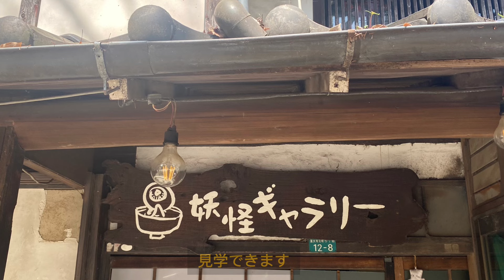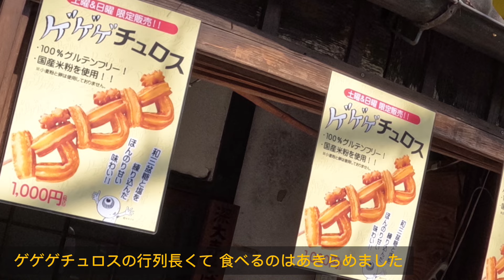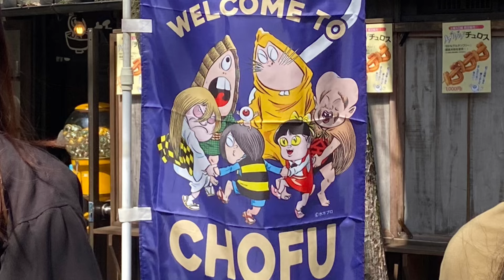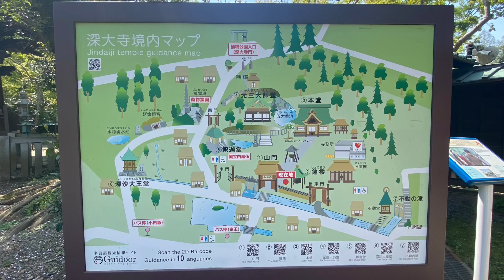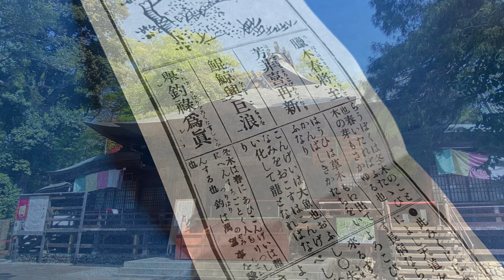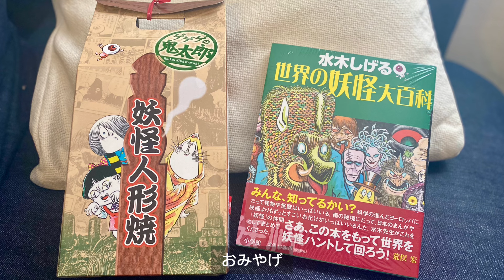【鬼太郎茶屋】調布•深大寺と鬼太郎とVIVANTとお蕎麦と元三大師みくじ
⭐️お知らせ⭐️
鬼太郎茶屋は2024 8/4に建物の老朽化により閉店しました 秋に移転してリニューアルオープン

調布と言えば鬼太郎、深大寺、お蕎麦
静かで時がゆっくりと流れるような深大寺界隈
鬼太郎茶屋ではここでしか手に入らないような個性的な妖怪土産がたくさん
喫茶やテイクアウトのゲゲゲチュロスも大人気
大人気すぎて断念しました   休日や月曜以外の平日ならゆっくり楽しめるかもしれません

日本の「おみくじ」の創始者は元三大師様（慈恵大師）
ぜひおみくじをひいてみてください

Chofu City, Tokyo. Jindaiji Temple and the Gegege no Kitaro shop are located here.
There is a quiet town in Tokyo.
This is the town where Shigeru Mizuki, the manga artist of the famous Japanese manga "GeGeGe no Kitaro", lived.
This is a very quiet and beautiful place where youkai (spirits) and humans can live together in harmony.
（東京にも静かな町があります。ここは日本の有名な漫画の「ゲゲゲの鬼太郎」の漫画家水木しげる先生が暮らした町です。調布はとても静かで美しいところで妖怪（精霊）と人間が仲良く暮らせる町でもあります）

🎶DOVA
Tomorrow
妖怪宿寒火楼 EN_OKAWA
Moving wind 蒲鉾さちこ